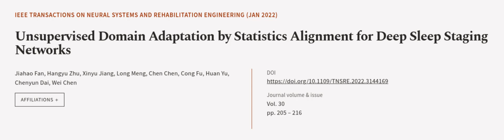Unsupervised Domain Adaptation by Statistics Alignment for Deep Sleep Staging Networks | RTCL.TV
### Keywords ###

### Article Attribution ###
Title: Unsupervised Domain Adaptation by Statistics Alignment for Deep Sleep Staging Networks
Authors: Jiahao Fan, Hangyu Zhu, Xinyu Jiang, Long Meng, Chen Chen, Cong Fu, Huan Yu, Chenyun Dai ,and Wei Chen
Publisher: IEEE
DOI: 10.1109/TNSRE.2022.3144169

### Video Timestamps ###
0:00:00 - Summary
0:01:04 - Title
0:01:10 - Outro
0:01:15 - End